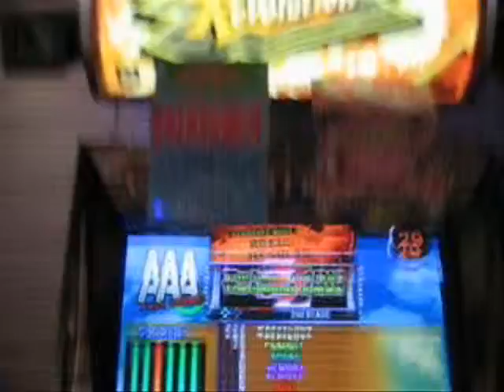TRANS DDRX The legend of MAX [SP-BASIC] Barless Play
Play on DDRX.